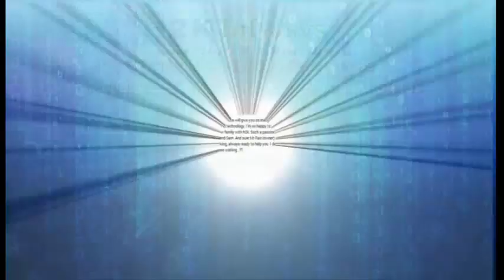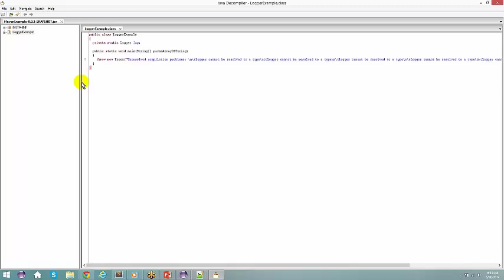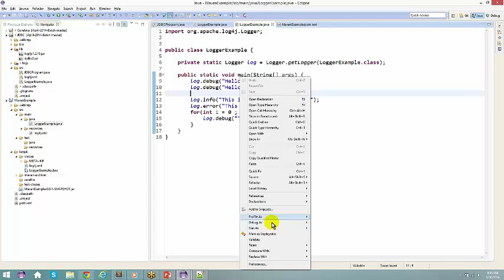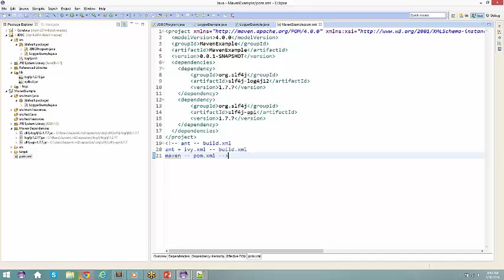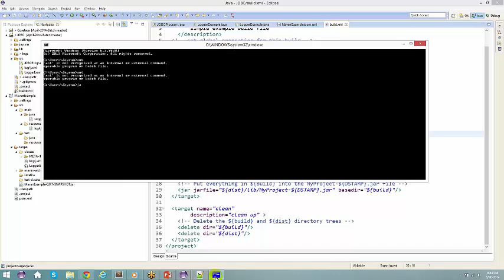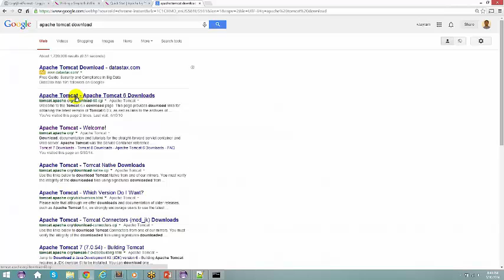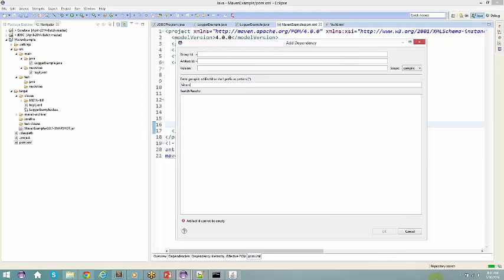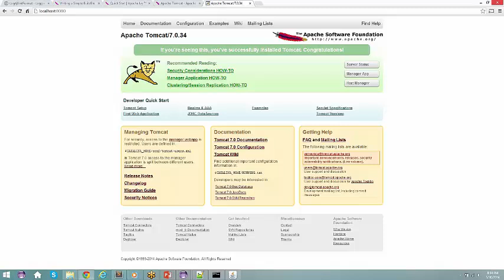Advanced Java Training Videos I Java Database Connectivity Program online training by H2Kinfosys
How To Install Eclipse For JAVA
Eclipse IDE Installation
- IDE for creating running and debugging java codes
- Pre-requisites JRE should be installed as it uses JRE system library.